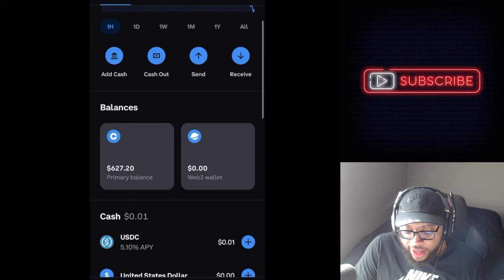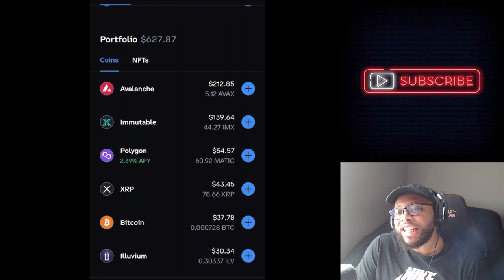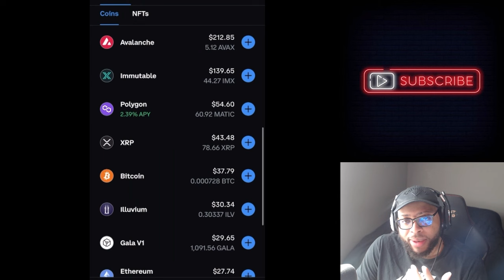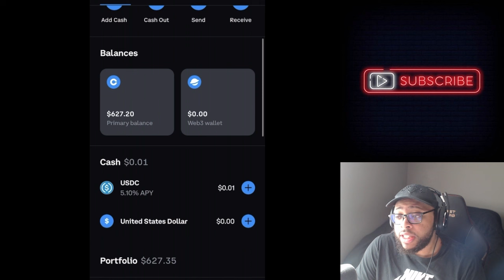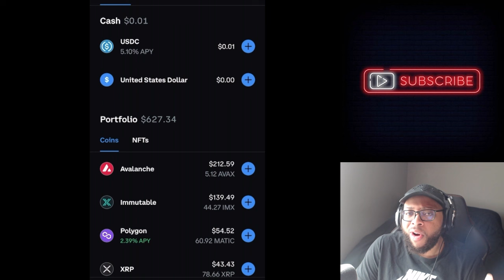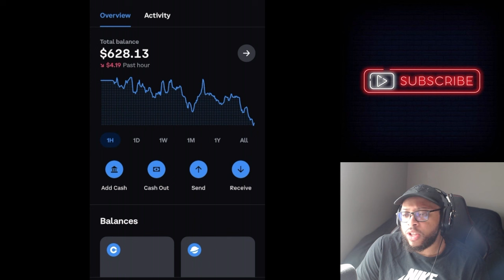Investing $500 to $10,000 in Crypto | My Coinbase Portfolio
Investing $500 to $10,000 in Crypto | My Coinbase Portfolio | Cavell Anderson